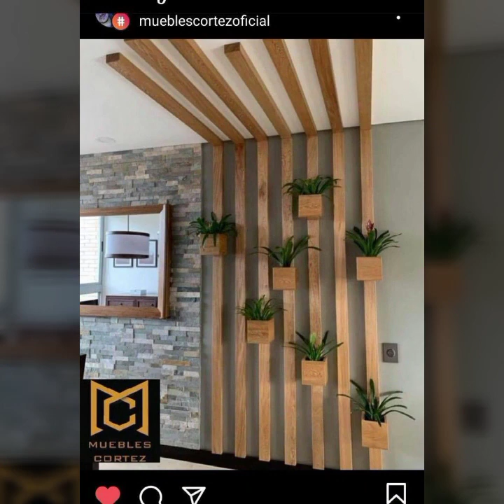60 outstanding pretest beautiful Wooden wall Decorating 2023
60 outstanding pretest beautiful Wooden wall 0ml 2023